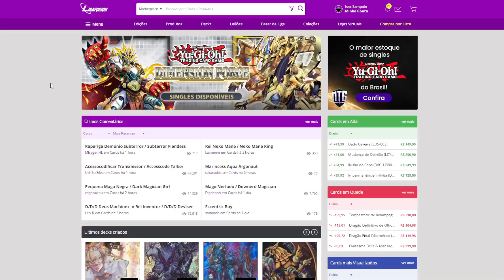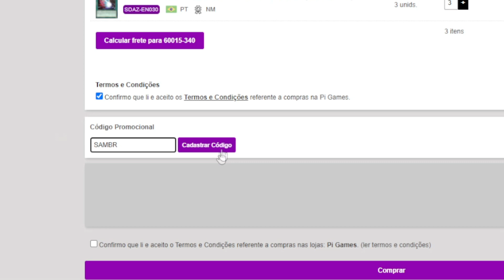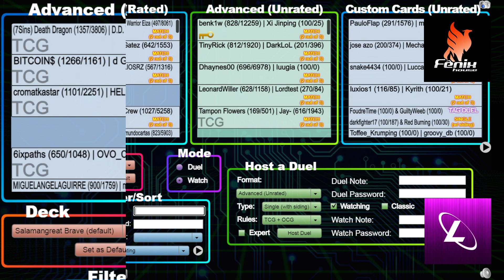Eu estava no MAIOR torneio Nacional da América Latina de Yu-Gi-Oh! de 2022! - Report Nacional 2022